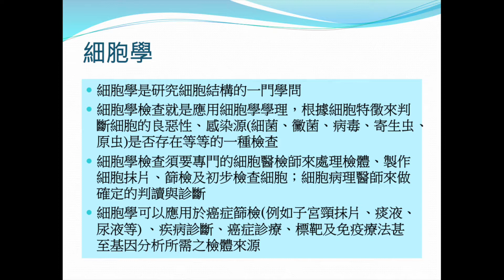台北臨床細胞學會－細胞學檢查是什麼呢？認識病理醫師與細胞醫檢師工作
此影片版權為臨床細胞學會所有，授權《SheAspire她渴望》刊播，並使用於理事長賴瓊如醫師專訪內文，專訪完整報導，請前往《SheAspire她渴望》
賴瓊茹醫師相關影片－
台北榮總細胞病理科主任賴瓊如：認識病理科醫師的功能與角色